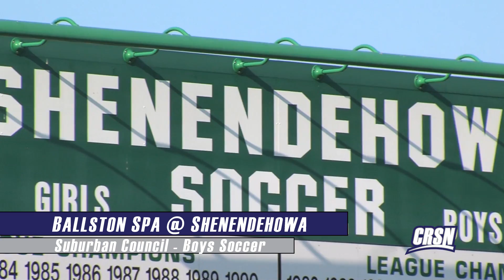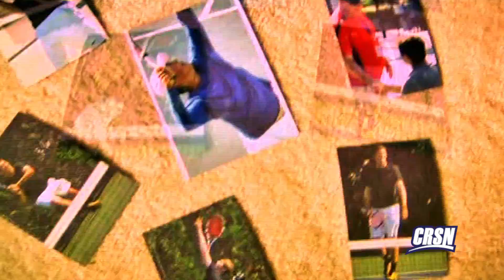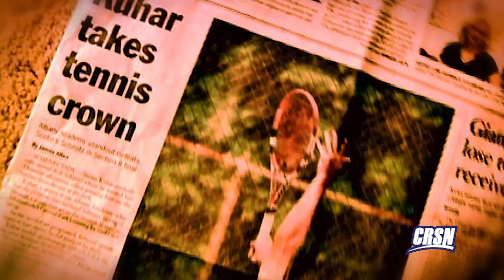JOE CALDERONE CRSN